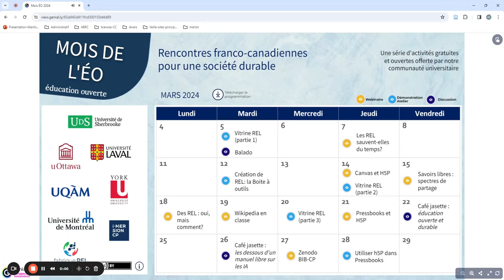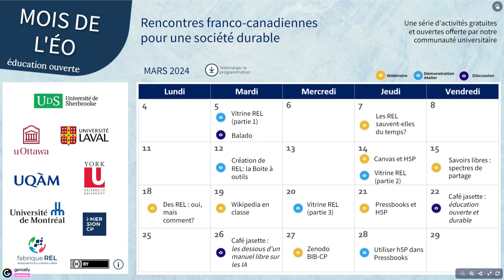Mois EO 2024 - Rencontres franco-canadiennes pour une société durable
Présentation des activités du mois de l'éducation ouverte 2024 au Québec et au Canada francophone.